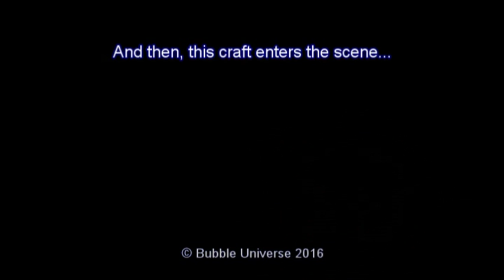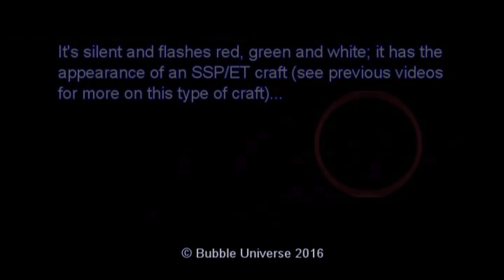I.B UFO (2) Birmingham : 22-12-2016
This is part two of three videos featuring the incredibly bright UFO light that we have been monitoring for quite some time. It starts where part one left off (5 30pm to 5 50pm) and contains some suprises in the shape of other craft entering the scene...